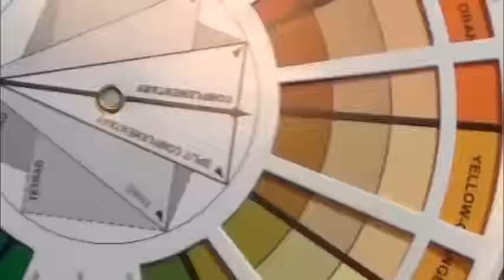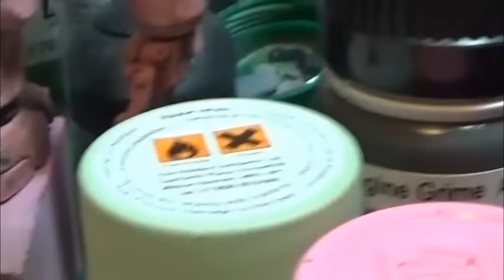Ma.K. Revenge of the Pink/WIP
Ma.K. Revenge of the Pink Diorama